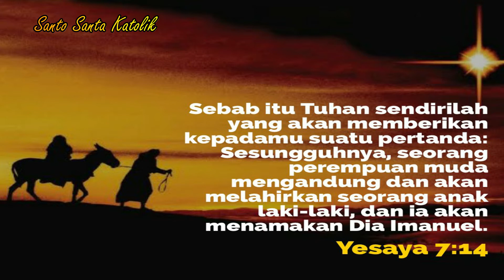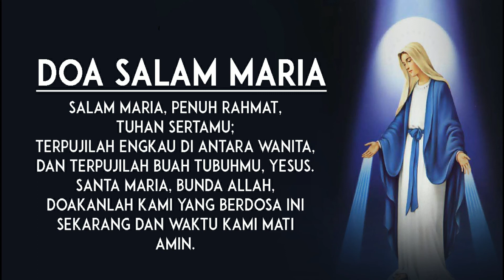Santa Perawan Maria BUNDA ALLAH, Sejarah singkat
Santa Perawan Maria BUNDA ALLAH
Dirayakan setiap tanggal 1 Januari
Konsili Efesus tahun 431, mengutuk ajaran sesat yang terjadi pada waktu itu.
Konsili Efesus mempertahankan ajaran yang benar yakni Santa perawan Maria adalah Bunda Allah (Theotokos), karena Yesus anak Nya adalah sungguh sungguh Allah.
Hari Raya Santa Perawan Maria BUNDA ALLAH ditetapkan oleh Paus Pius XI pada saat ulang tahun ke 1500 Konsili Efesus.
dalam kitab Yesaya dikatakan Sesungguhnya seorang perempuan muda mengandung dan akan melahirkan seorang anak laki-laki, dan ia akan menamakan Dia, Immanuel (Yes 7:14)
Salam dari Elisabeth yg dikunjungi oleh Santa Perawan Maria, Diberkatilah engkau diantara semua perempuan dan diberkatilah buah rahim Mu, siapakah aku ini, sehingga ibu Tuhan ku, datang mengunjungi aku (Lukas 1:42-43)